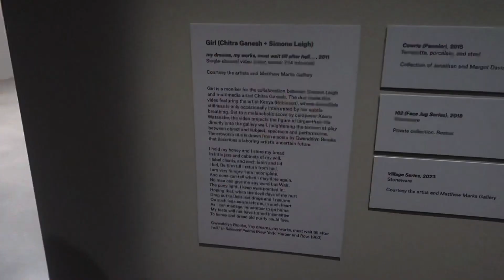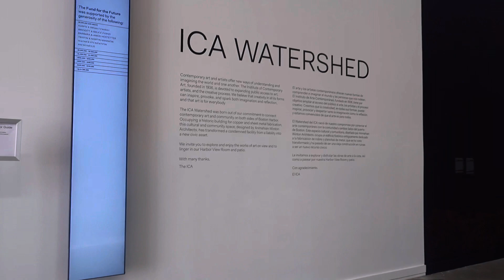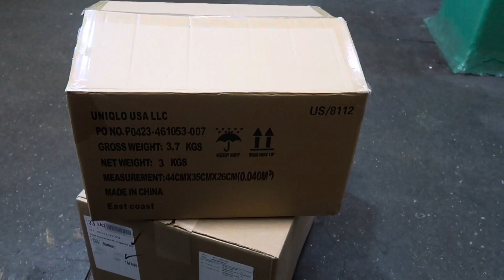living in boston | summer days ☀️🛥